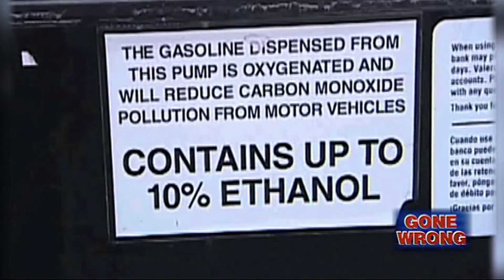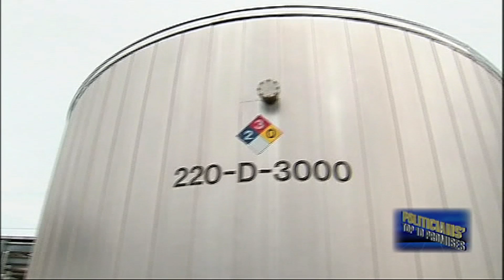Why Ethanol Is Worse Than Gasoline